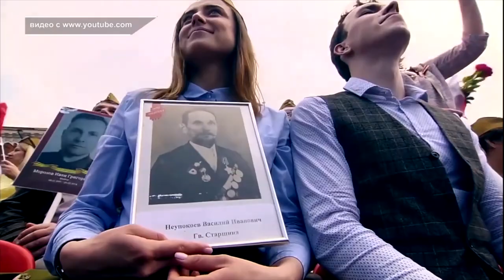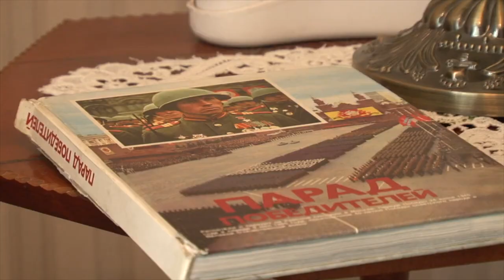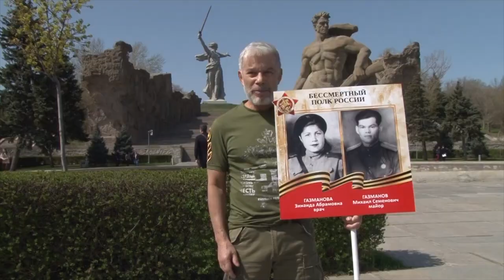Новости Русского мира. Победа всё ближе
В этом выпуске:

— Русофобия крепчает. Кому за рубежом не угодила георгиевская лента?

— Победа всё ближе. По всей стране идёт подготовка к празднованию 9 мая;

— 2000 км пешком. Духовное обновление на Великом Русском Северном Пути;

— В столице прошёл юбилейный концерт Хора многодетных семей города Москвы «За руки возьмёмся». Трогательное представление с песнями и танцами коснулось каждого зрителя.